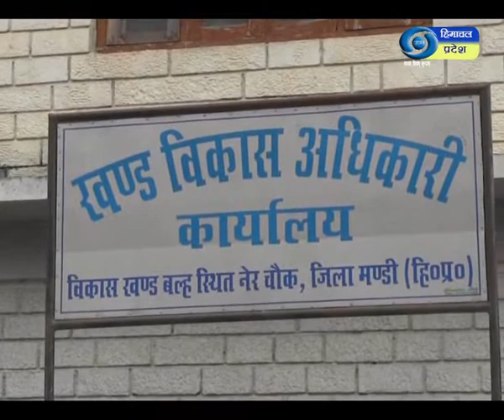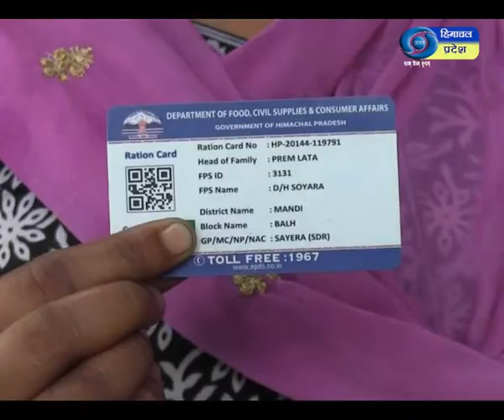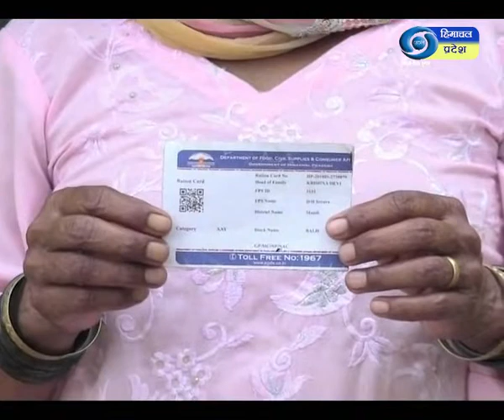प्रधानमंत्री गरीब कल्याण पैकेज से मण्डी जिला के गरीबों के खाते में सीधी आई राशि।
प्रधानमंत्री गरीब कल्याण पैकेज से मण्डी जिला के गरीबों के खाते में सीधी आई राशि। रिपोर्टर-वीरेन्द्र भारद्वाज, मण्डी।